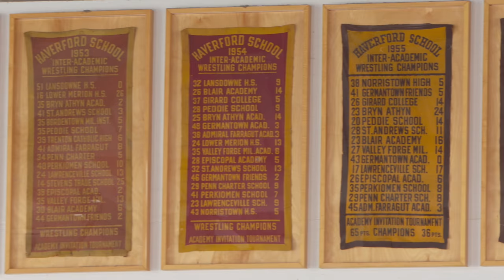Preparing Boys for Life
The Haverford School has been preparing boys for life for more than 130 years in academics, in the arts, in athletics, and most importantly, in developing boys into men of good character.